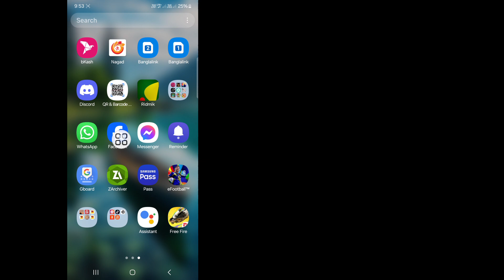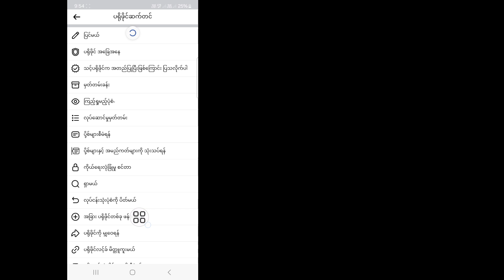Facebook Profile ကို တရားဝင် ဘယ်လို Lock လုပ်မလဲ။ Facebook Profile ကို လော့ခ်ချခြင်း (2024)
Facebook Profile ကို တရားဝင် ဘယ်လို Lock လုပ်မလဲ။
 Facebook Profile ကို လော့ခ်ချခြင်း (2024)

 Facebook Profile ကို တရားဝင် Lock လုပ်နည်းကို ဒီ Video မှာ မြင်တွေ့ရမှာပါ။  ဒါကြောင့် ဒီ Video အပြည့်အစုံကို ကြည့်ပြီး Facebook Profile ကို Lock လုပ်နိုင်ပါတယ်။

 Tutorial တောင်းဆိုမှုများရှိပါက Comment တွင် ကျွန်ုပ်အား အသိပေးပါ။  မင်းရဲ့တောင်းဆိုမှုကို လိုက်လျောညီထွေဖြစ်အောင် ငါအကောင်းဆုံးကြိုးစားမယ်။